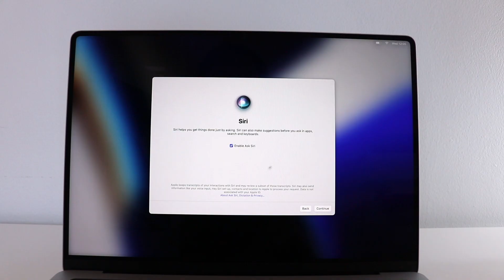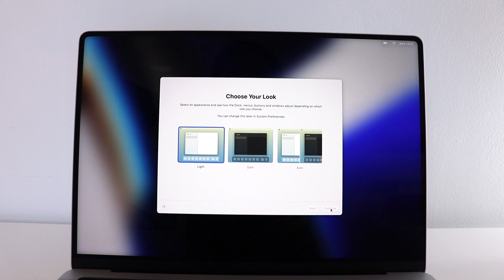MACBOOK PRO 14-INCH UNBOXING & FIRST IMPRESSIONS (ASMR)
Stay 'til the end to get a close-up shot of the notch! This Silver MacBook Pro 14-inch in 2022 with Apple's M1 Pro chip is my new beast of a machine. Enjoy this ASMR unboxing :) First impressions : 2:40

A timeless design (silver, rugged and clean with necessary ports) for THE MacBook Pro, oh yeah! Now, I'll be able to run iMovie, YouTube and Google simultaneously without fans spinning out of this world (from MacBook 13 to MacBook 14). And not to mention, the (necessary) ports are back (I've been waiting years for these features)! Not going to lie, I was thinking about getting the MacBook Air or the 2020 MacBook Pro (macbook pro touchbar, yikes) as they both have the M1 chip but the MacBook of 2021 has the ports that I'd be using on an everyday basis, so it won my heart as soon as rumours surfaced the net :)

The MacBook Pro 14-inch M1 Pro in 2022 shown in this video has the following specifications:
- 14-Inch Display (14.2" to be exact)
- 16GB RAM (wow!)
- 512GB Storage
- M1 Pro Chip
- MagSafe 3 Charger
- Three Thunderbolt/USB-C ports (will miss the USB ports)
- SDXC Slot
- HDMI Port

I've been loving the whole process of my unboxing videos because I decided to change my filming set-up, clip sequence, captions and thumbnail style!

MacBook Pro 14" M1 Pro 2021 Unboxing, Set Up & First Impressions in 2022.